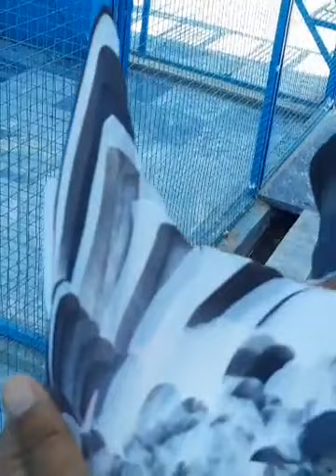استاد میاں احسن رشید پوری کے شاگرد مرزا عبدالرحمان بیگ کی چھت ان کےبریڈر کبوتروں کا شوق کریں .